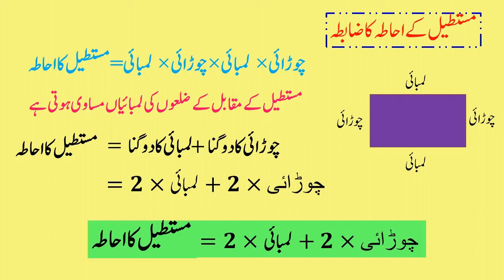Basic Formula#maths#Tahniyat Mathematics Classes#Mathematics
basic formula math,
basic formula mathematics,
basic math formula in hindi,
basic maths formulas for competitive exams,
basic maths formulas for 8th class,
basic maths formulas 7th class,
basic maths formulas in tamil,
basic maths formulas for class 10,
basic maths formulas for class 9,
basic math formulas for class 7,
basic mathematics formulas for competitive exams pdf,
basic maths formulas for class 11,
basic math formulas for class 8,
basic formula math

easy learn math
AssalaMualaikum

My Channel Tahniyat Mathematics Classes For Students 10th Maharashtra Board.
10th Math Urdu Medium Student, 10th Both Paper Math 1st & 2nd.

Educational Videos
10th Math Urdu Medium
All Mathematics Video
Free Notes
Free Lecture
Board Exam Preparation
NET Mathematics
SET Mathematics
MH TET, CTET AND TAIT  ( Urdu & English medium )